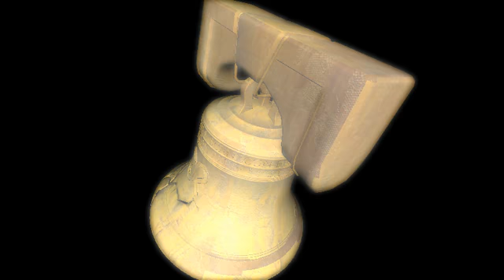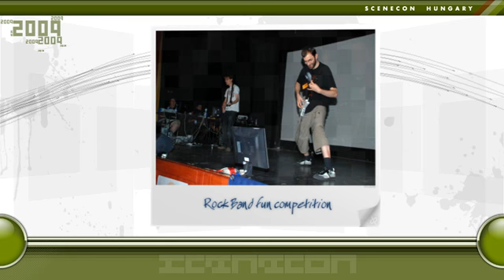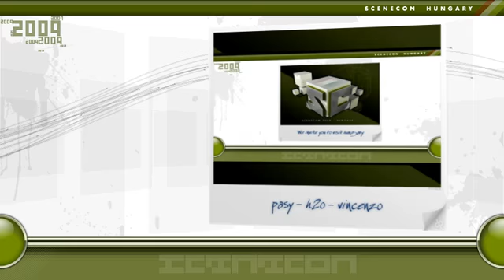SceneCON 2009 Invitation - Rebels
SceneCON 2009 Demoparty Invitation by Rebels